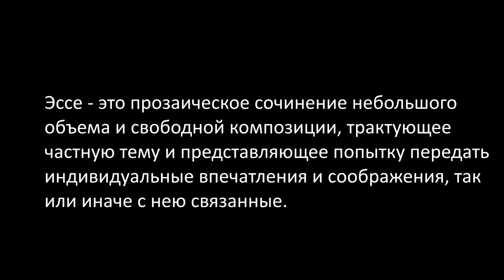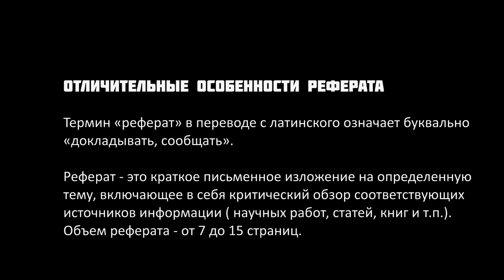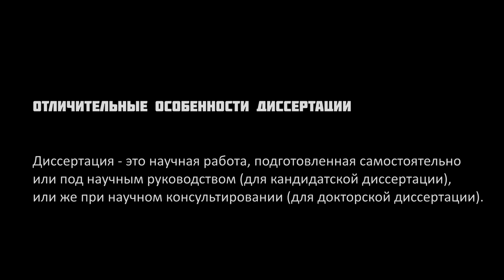GS501 M4 W5 L03 n Виды письменных работ общие сведения